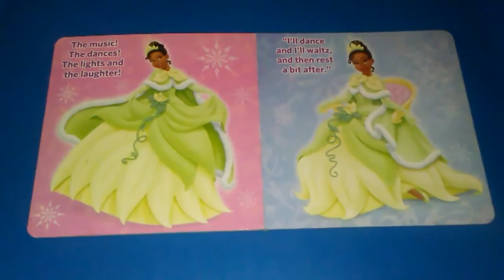Disney "Dressed for the Ball" read-aloud children book storybook